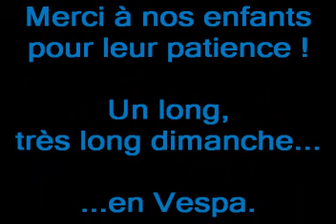Rallye Vespa en pays savoyard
La sortie du Vespa club de Grenoble au Lac du Bourget